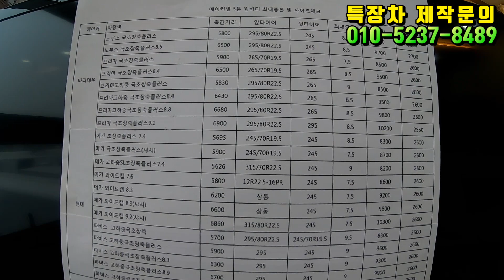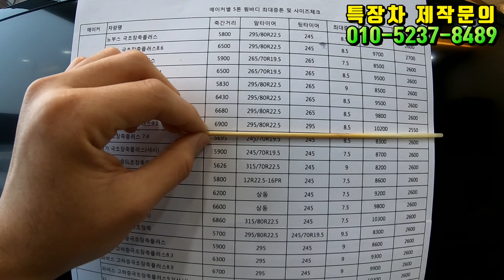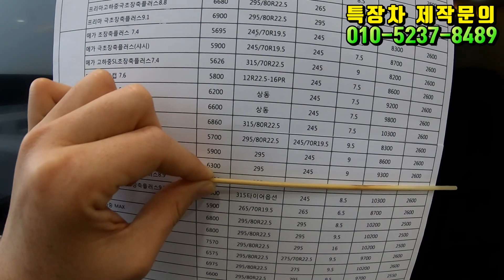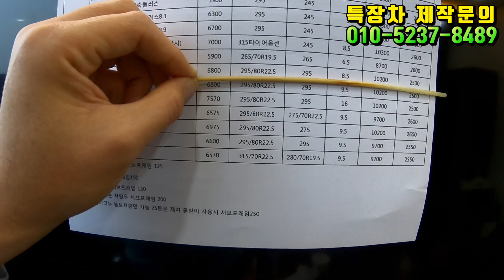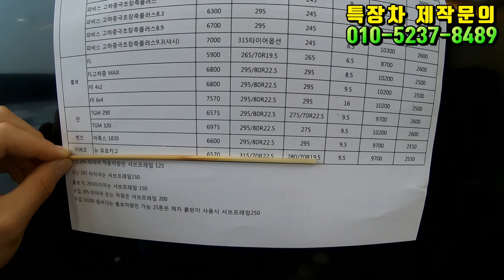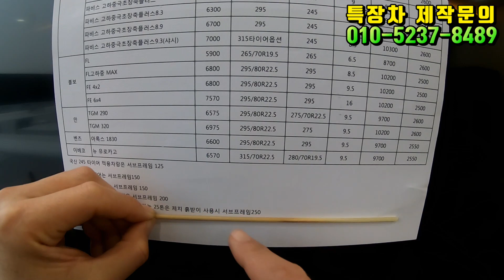[특장TV] 한성특장 5톤축차 최대증톤 및 최대윙길이 알아보기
각 메이커별 5톤축차 최대증톤톤수 그리고 윙최대제작길이를 알아봤습니다.

특장회사별로 증톤톤수나 윙제작사이즈는 조금씩 차이가 있을수있습니다.

이영상은 한성특장에서 제작하는 경우에 한합니다.

대한민국 최고의 카벤져스(수입,국산차)분들과 연계하여 차주분께 꼭~!!  맞는 특장차를  만들어 드립니다. 상담문의는  박차장에게 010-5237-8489 고맙습니다.